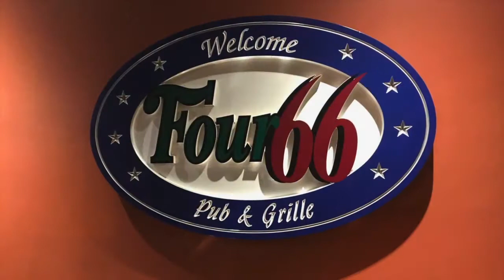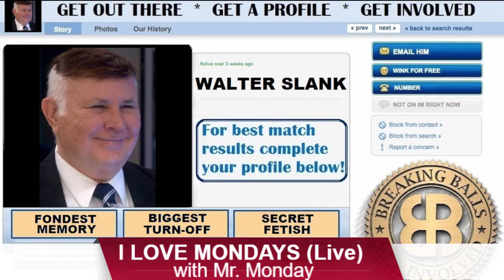I Love Mondays (Live) with Comedian Paul Gilligan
Mr. Monday & Machine Gun Mike welcome legendary Boston Comedian Paul Gilligan. They talk about Paul's background in the Comedy game and do some work on cleaning up the BB Dating App. Mike and Mr. Monday talk some football and have some amazing news stories to touch on. Don't miss another action packed episode of I Love Mondays.